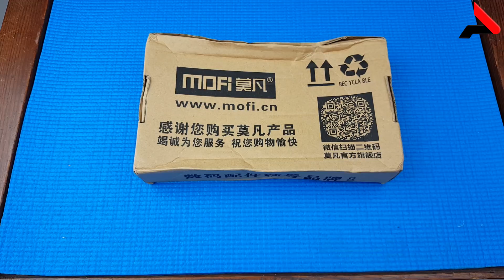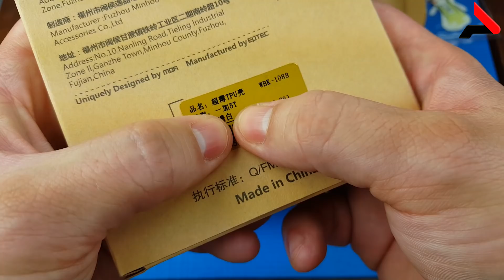Oneplus 5T - Capa e Película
Neste vídeo poderemos ver de perto uma opção de capa e película para o Oneplus 5T que protegem e mantém a beleza do aparelho.

Cupons?

Quer se tornar um Apoiador?

Dúvidas?

Quer fazer uma doação única ou sempre que der?

Agência: 0563-0
Conta Corrente: 5433-x (ou zero, se for do celular)